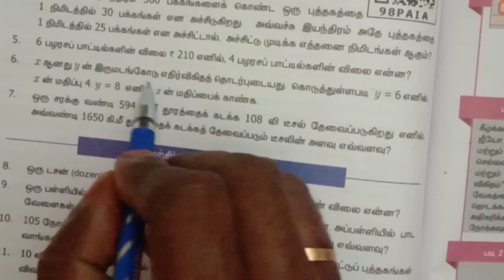7th Maths | Term 1| Chapter 4 | Exercise - 4.3 | Tamil Medium